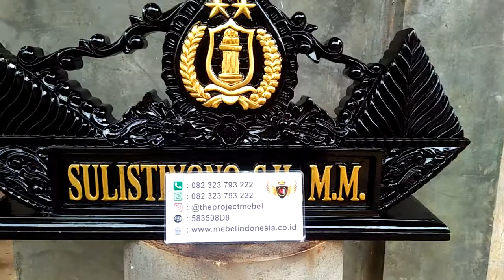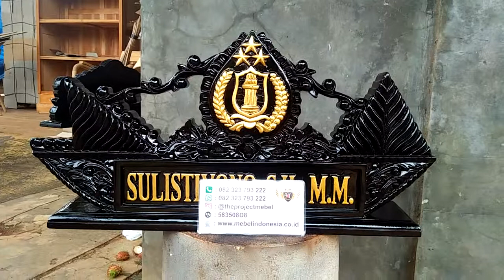Papan Nama Meja Ukir Model Perahu Terbaru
Customur Service :
Owner : Mas Faizin